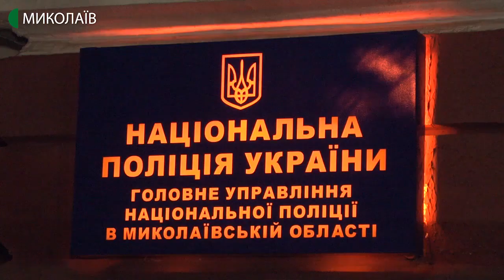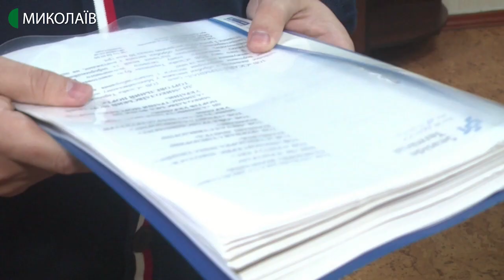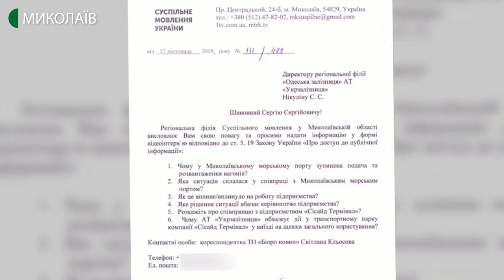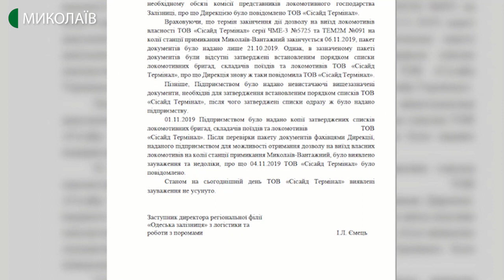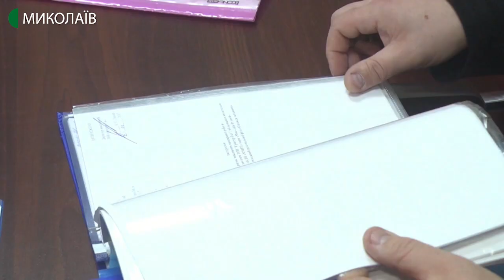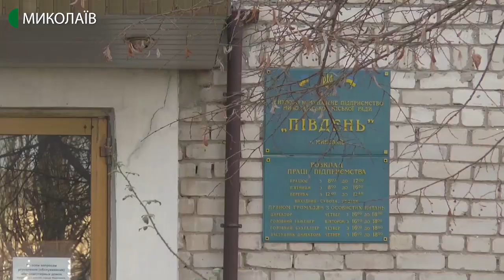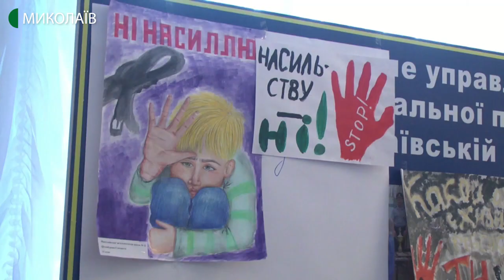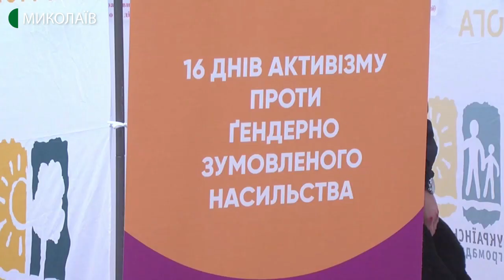11.12.2019. Новини. 19:00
Інформаційна картина дня (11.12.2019) поглядом кореспондентів телеканалу UA: Миколаїв (випуск новин — 19:00):
- «Убитий за мову» - під таки гаслом у Миколаєві представники ВО «Свобода» пікетували обласне управління поліції;
- «Антимонопольний комітет України» оштрафував «Миколаївгаз» на 14 млн гривень;
- Президент України Володимир Зеленський назначив нових голів районних державних адміністрацій Баштанського, Очаківського та Новобузьського районів Миколаївської області;
- кримінальну справу Герасима Багірянца розглядатиме інша суддівська колегія Ленінського районного суду. Олега Кирильчука, Надію Румянцеву та Ігора Коваленка  відведено;
- регіональна філія «Одеська залізниця» зупинила подачу та забирання вагонів Товариства з обмеженою відповідальністю «Сісайд Термінал» на території Миколаївського морського порту власними локомотивами;
- будівлю на вулиці Парковій, 9-А, яку раніше займало житлово-комунальне підприємство «Південь», планують передати департаменту соціального захисту населення або в оренду громадській організації для створення там Центру реінтеграції для безпритульних жінок;
- правоохоронці організували інформаційний захід до міжнародної акції проти насильства.